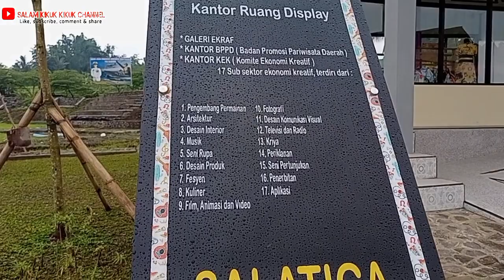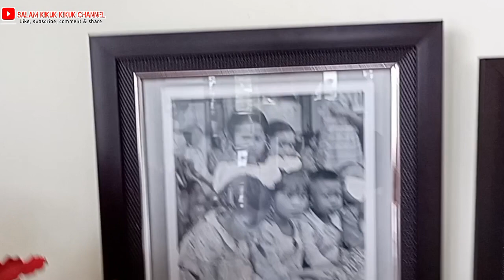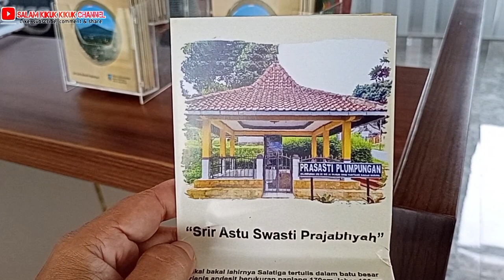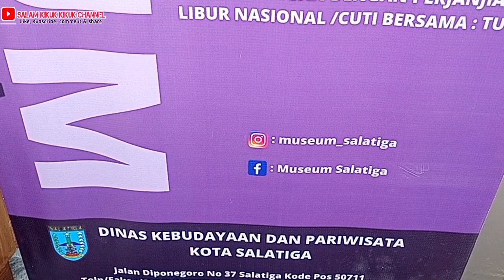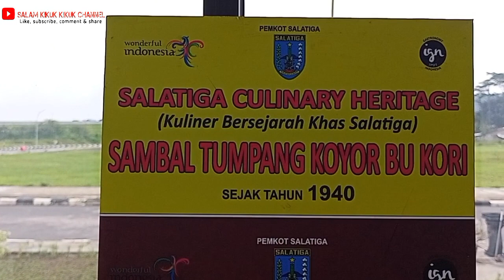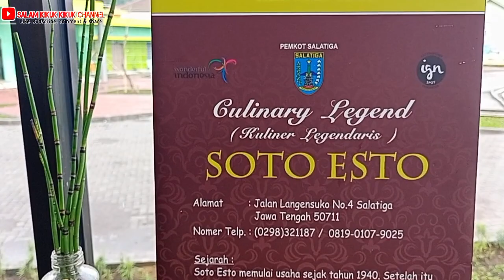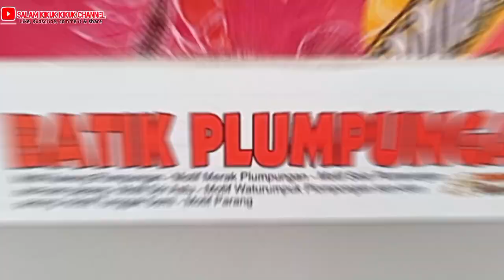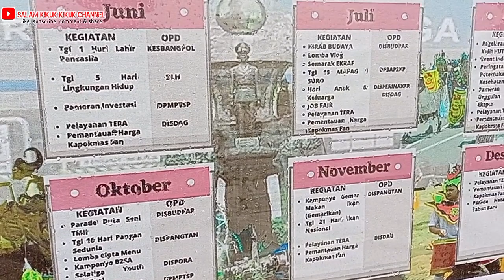Semua tentang wisata Salatiga ada di sini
Friday morning bike kali ini mengunjungi Taman Wisata Sejarah Salatiga yang menurut kabar sedang ada Festival Jajanan Pasar. Ternyata untuk sementara waktu festival sedang break. Alhamdulillah, malah dapat kesempatan mengeksplorasi Tourism Information Center Salatiga yang ada di TWSS. Ada apa saja disana? Simak ya poro rawuh...salam sehat bugar bahagia dengan bersepeda...kikuk kikuk 🙏